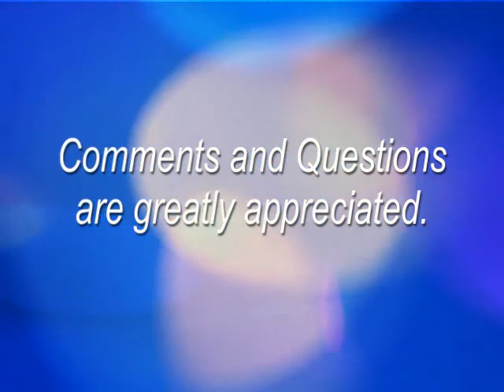What is decalcification and what is caused by?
Happy Birthday
Billy Burrows
Del Crumbaugh
David Peterson